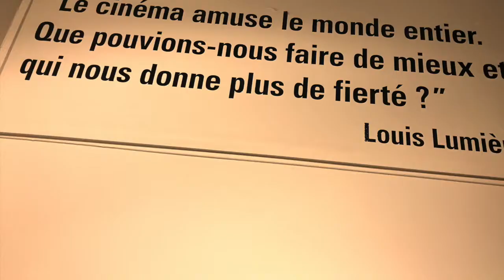PD hols 2018 - PARK VIEW HWK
French holidays video HWK